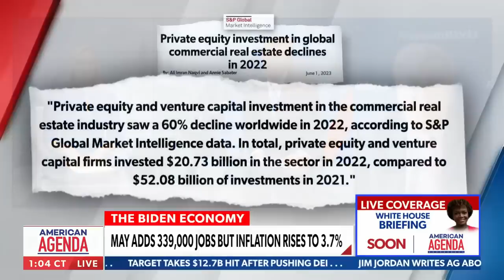'Is this bubble gonna pop sometime soon?': Stephen Moore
On Friday's "American Agenda," former Trump Senior Economic Advisor Stephen Moore discusses the potential fallout from the U.S. Government, American people and businesses all running big debts.